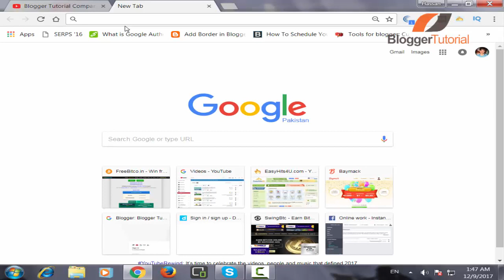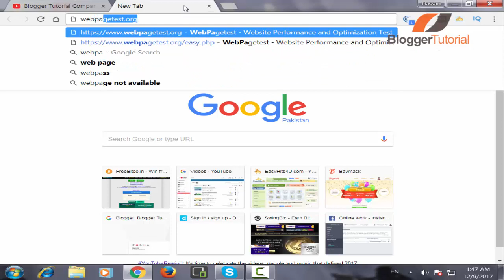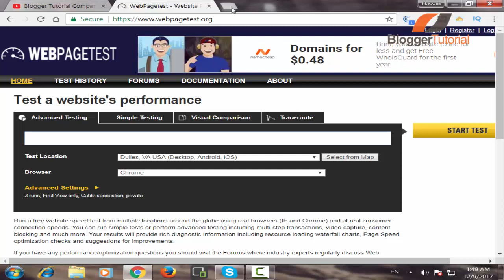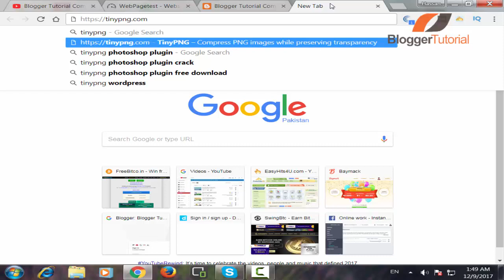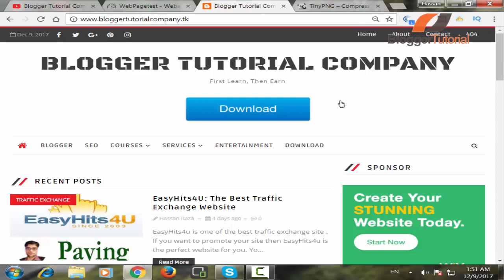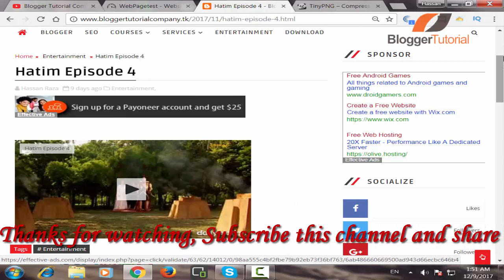How to Increase Blogger Speed and Decrease Loading Time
Hey! in this video I have explained how to increase blogger speed and decrease loading time. First to know why we want to increase blogger speed and decrease loading time? Because it is seo ranking factor. When a visitor visits our site he/she wants that page open in no time. If our site will take time to load that visitor skip our website and will never come back on the site. Now I will tell you which things to remember to increase blogger speed and decrease loading time.
1. Compress images
we use png format images in blogger while using these images always compress them on tinypng.com.
2. Use less Scripts
Friends we use many scripts like html, javascript and css. Try to avoid using javascripts so much. Because it takes so much time to load.

Follow these two tips then you will see blogger speed is better then before.